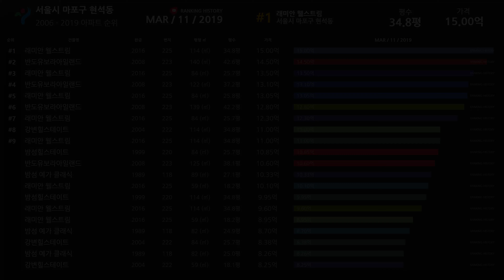서울시 마포구 현석동 아파트 실거래가 ▶ 매매 가격 순위 TOP 20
Developtive